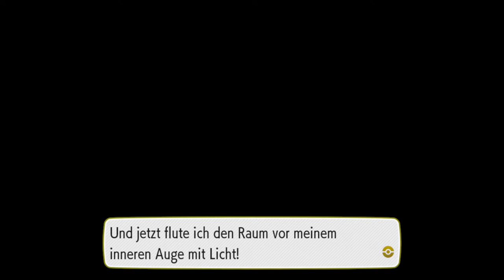Let's Play Pokémon Let's Go Evoli #18 Es werde Licht & Suche nach dem Mondstein